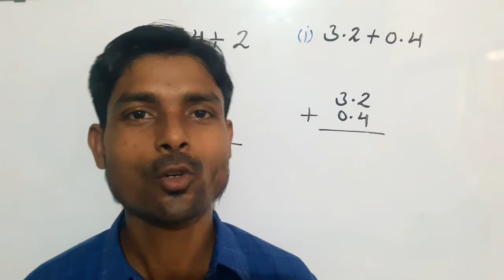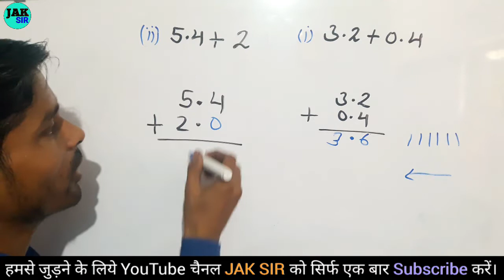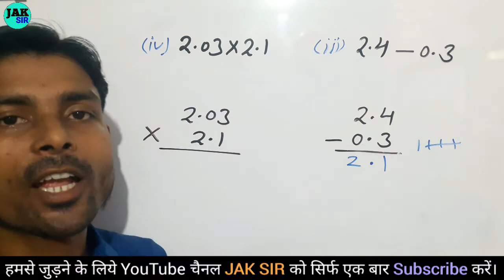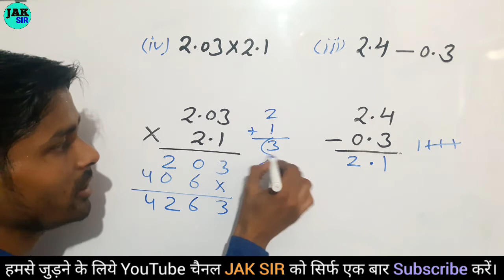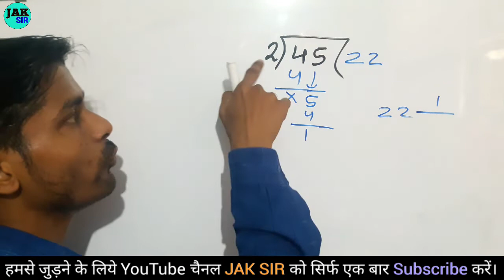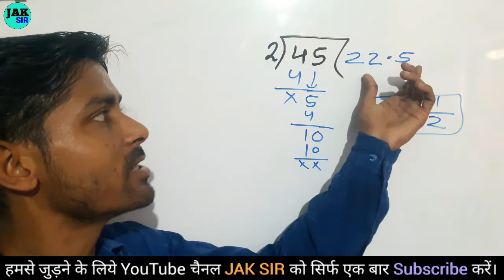Jod ghatana guda bhag | Dashamlav ka guna bhag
Jod ghatana guda bhag | Decimal | jod ghatana | divide kaise karte hain | bhag | guda bhag | guna bhag kaise karte hain | bhag ke sawal | point wale divide

jak sir
÷ kaise kare
kaise kare
divide
guda bhag
bhag math
math bhag
division
bhag
guna bhag

jod ghatana
divide divide
divide ke sawal
guda
dividation method
jod ghatana
decimal
dashamlav ka guda
dashamlav ka guna bhag
dashamlav ka guna bhag jod ghatana
dashamlav ka jod ghatana
point wale guna
point wala jor